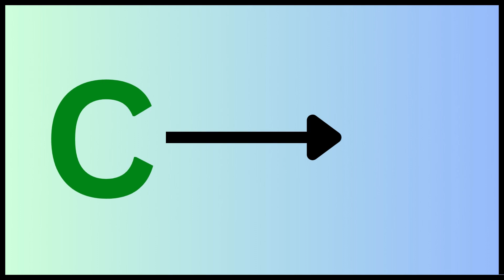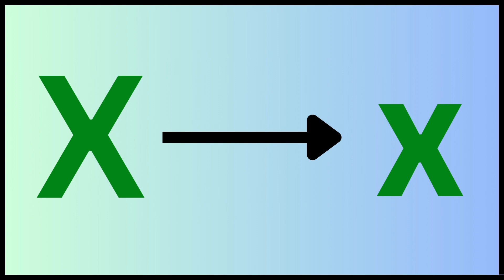ABCD, A for Apple, B for Ball, Alphabet, A to Z, ABCD Rhymes, Colors, Sketch, Phonics Song, Rhymes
abcd rhymes
abcd song
colors
sketch
drawing
sketch drawing
abc
abc song
alphabet song
phonics song
nursery rhymes
abcdefg song
abcdefu
abcdabcd
small abcd
chhoti abcd
abcd alphabet
english abcd
abcd 123
abcd learning
alphabet
phonics
phonics sounds
alphabet phonics sounds
cocomelon
nursery rhymes
abcd learning
learn abc
numbers song
numbers
123
abcdefg
alphabet phonetic
abcd writing
colors
watercolor painting
sketch
drawing
pencil drawing
sketch colors
sketch drawing
rhymes